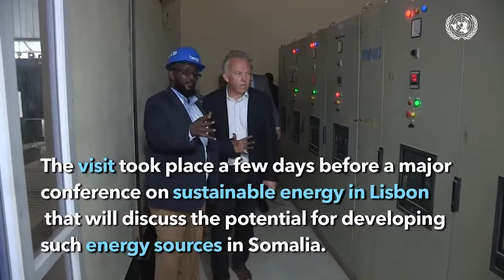MW ku xigeenka Galmudug Cali Daahir Ciid ''Waxaan halkan ka shaacinayaa Casuumaada musharax koofi''.